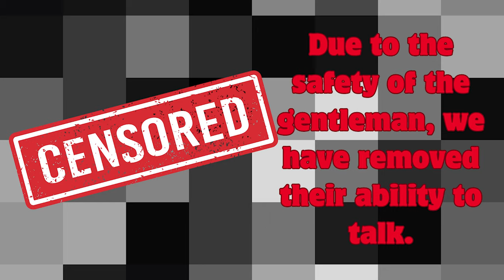TRUE CRIME & FAKE NEWS!!! l Fat Chance Podcast l Ep. 115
Judd dives into some True Crime!
Jack & Michael can't tell whats real and fake anymore!

 @DrinkWisconsinbly   & Drink Wisconsinbly Beverage Co.
DW produces high-quality beverages at an approachable price, perfect for toasting all the people, places, and things that make our home state unlike any other place in the world.

Booze Better Supplements:
Use the link below to start drinking better and recovering faster!

Check Out The Crew:
Michael Cuske - @michaelcuske on everything
Judd Reminger -  @juddremingerscomedy7298  @juddreminger on all other socials
Jack - @jackthedragon1 or @jack_c_comedy
Diego Avila - @trashpimp (photography)